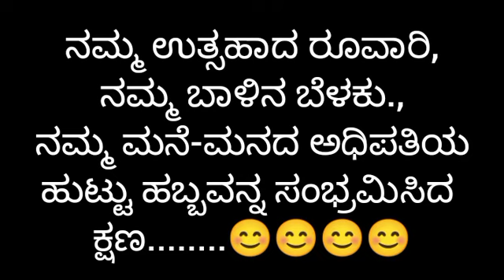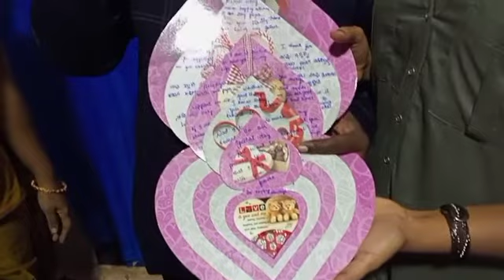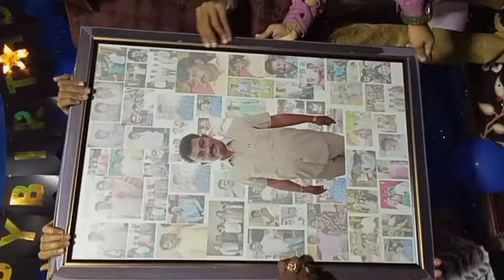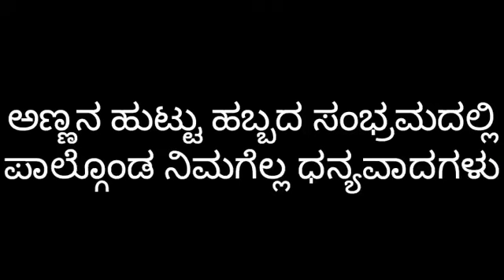50 ರ ಸಂಭ್ರಮ. ಫುಲ್ ಮೋಜು ಮಸ್ತಿ.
ಭಾವನವರ 50 ನೇ ವರ್ಷದ ಹುಟ್ಟು ಹಬ್ಬದ ಸಂಭ್ರಮಾಚರಣೆ.
My brother  in law's 50th birthday celebration at home.
ಇಲ್ಲಿ ಬಳಸಲಾಗಿರುವ ಹಾಡುಗಳನ್ನು ಕೇವಲ ಮನೋರಂಜನೆಗಾಗಿ ಮಾತ್ರ ಬಳಸಲಾಗಿದೆಯೇ ವಿನಃ ಬೇರೆಯಾವುದೇ ಉದ್ದೇಶಕ್ಕಲ್ಲ.
 ಡಿ ಡಿ ಕ್ರಿಯೇಷನ್ಸ. ಇದು ನಮ್ಮ ಲೋಕ